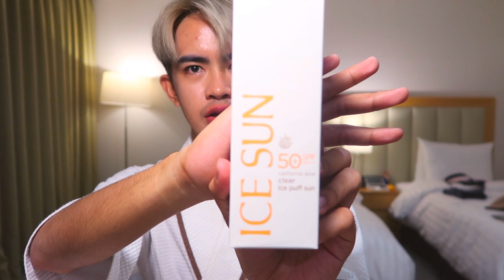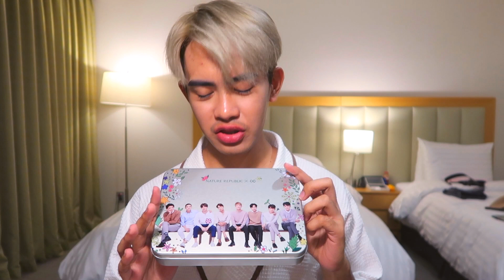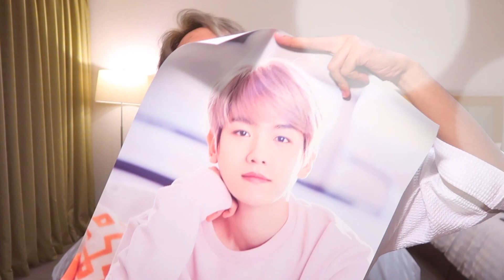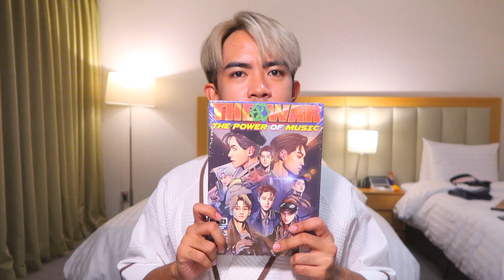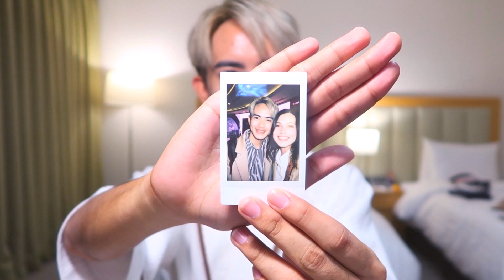BOUGHT EVERYTHING BECAUSE OF EXO | Arshie Larga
The Power of EXO TT_TT
It's so expensive to be a kpop fanboy but anything for our idols, right? Let me share to you guys the things that I bought here in Korea as a part of my GG Tour experience.

‼️FYI: SUBSCIPTION IS 💯FREE!!!